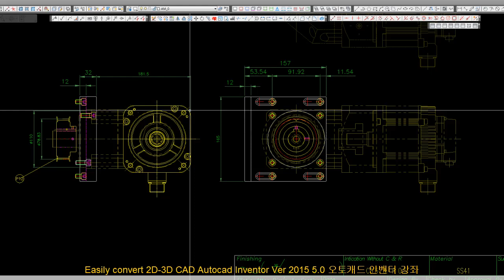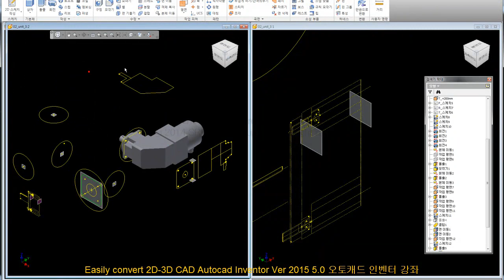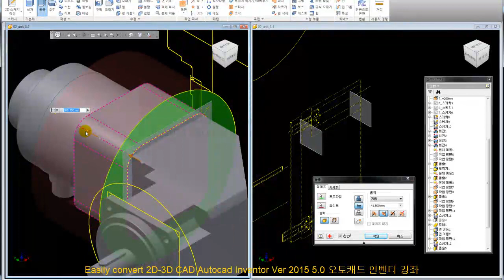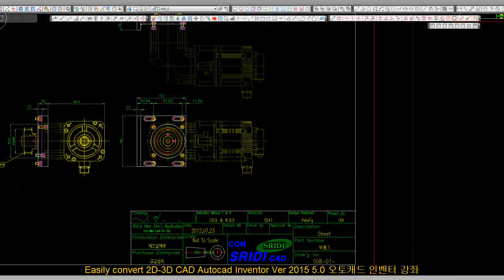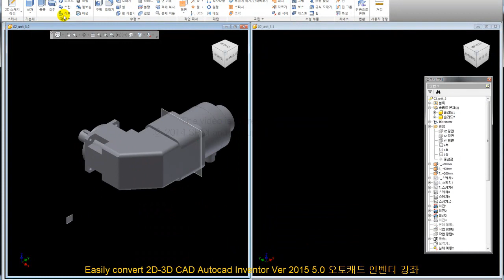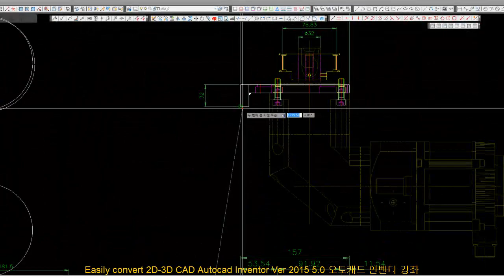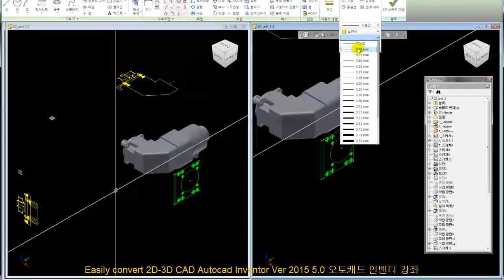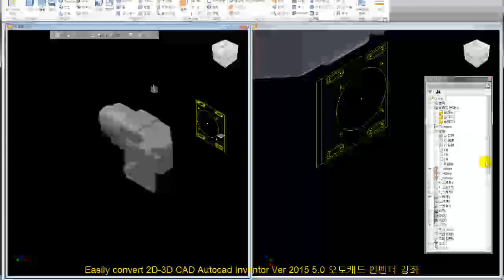online cad tool free-SRIDI-2015 Ver 5.0-201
Autocad Inventor 2011,2012,2013,2015 Source File Prcie 25,000
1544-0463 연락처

바로가기
1. SRIDI에서 구매

2. 결재